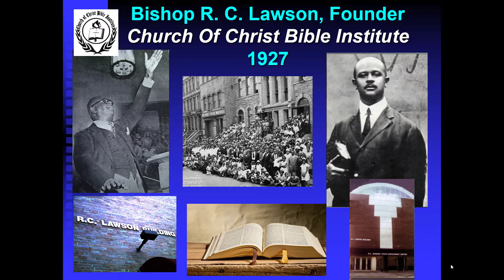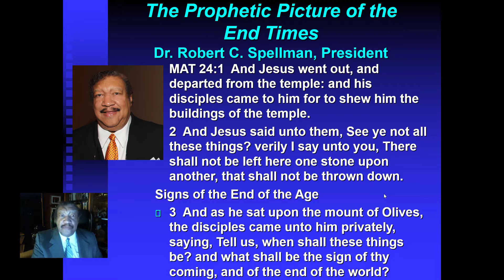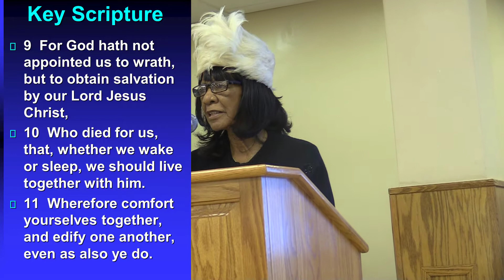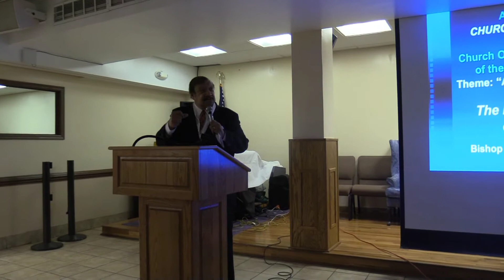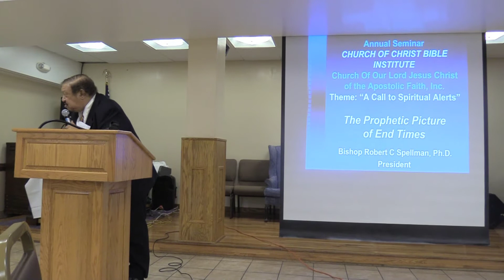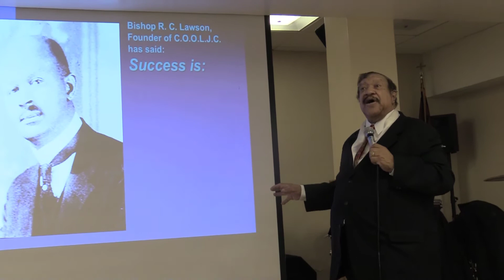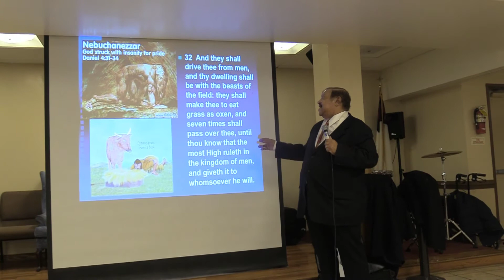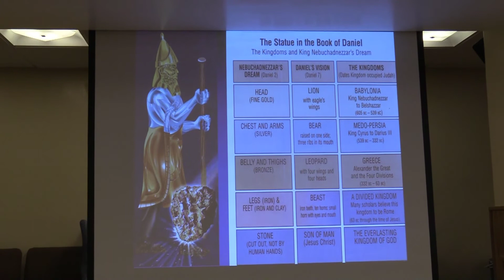Revised 2018 CBBI Institute Bible Semionar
The Church Of Christ Bible Institute CCBI was founded by the late Bishop R. C. Lawson in 1926 and has remained a Bible Centered institution of higher education producing equipped Christian workers in the Ministry, Sunday School Leaders, Youth Advocates and Bible Scholars for its entire history.   The current President is Dr. Robert Spellman, Ph.D. and Bible scholar.   The Dean is Bishop Charles Wright, D.Div. and the pastor of the Greater Refuge Temple in New York.
Feature in this digital presentation is 1st a pictorial tribute to the many deans, faculty and staff to include Bishop R. C. Lawson and Bishop William L. Bonner.   The video proceeds to acknowledge and record the teaching lectures of Dean Charles Wright, Dean William Moore, Mother Dorothy Anderson and Bishop Robert C. Spellman.